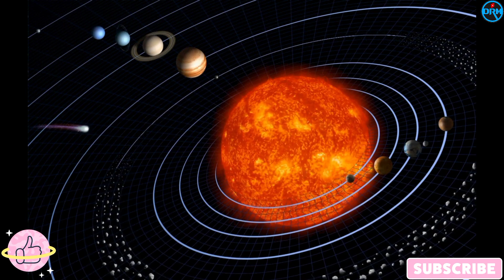अगर आसमान में चंद्रमा नहीं हो तो पृथ्वी का क्या होगा😱| moon_and_earth | solar_eclipse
science fiction, science, astronomy, earth, solar system, moon, moon and earth, how far is the moon, can the moon dissapear, can the moon fall, what if the moon falls, moon facts, how did the moon get there, how did the moon form, is the moon in earth's orbit, bubblesnews

provided by this channel is meant for education purpose only.